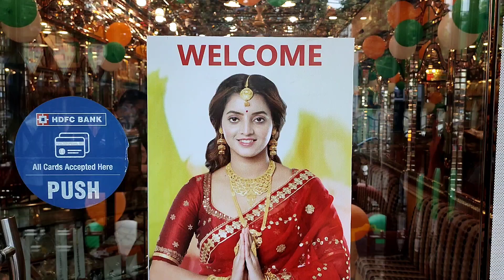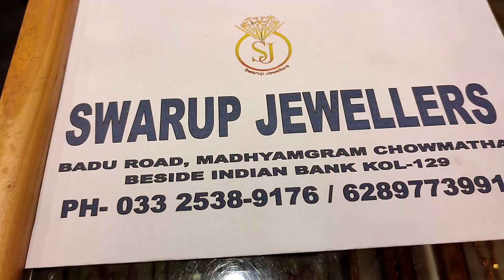দূর্গাপুজোর নতুনসোনার শাখাবাধানো কালেকশনDurgapuja specialgold sakhabadhano design৩গ্রমওজনের দাম16000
priyanka saha

swarup jewelers
page link;;;;;;